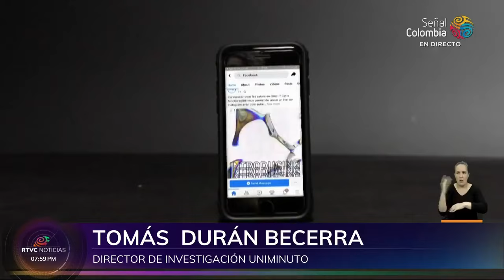Análisis sobre el uso de la internet en niños, niñas y jóvenes de la generación Z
El 31,1% de los niños, niñas y jóvenes de la generación Z, en Colombia, se encuentran en riesgos al interactuar con desconocidos, así lo evidencia una investigación que muestra una visión detallada de los adolescentes en el país.